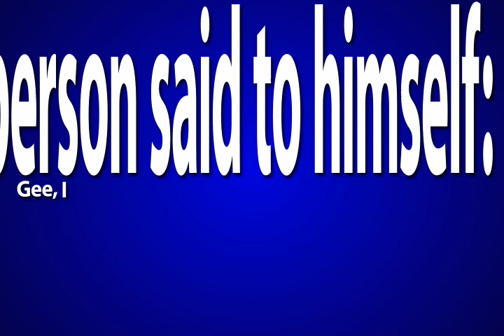George Carlin - Flamethrowers Typography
George Carlins bit on Flamethrowers, from 1984.

This was done as typography project for my BEGINNING after effects class, its my first time doing something like this and hopefully ill get better at this.  Positive or constructive criticism ok, no hateful please.